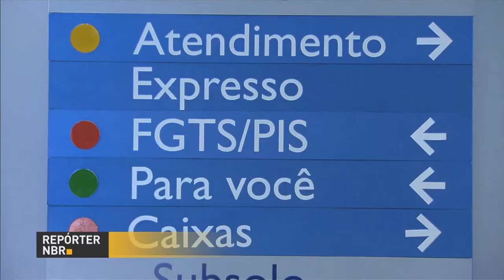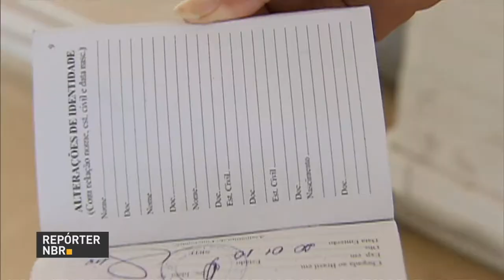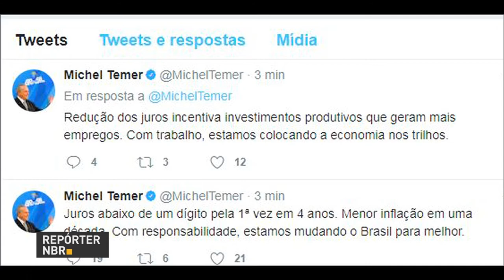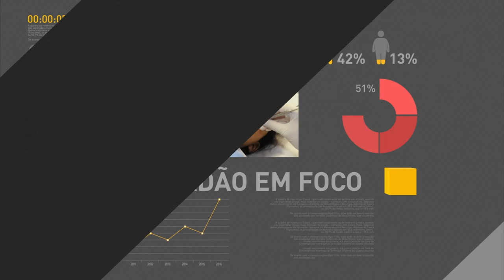Governo prorroga prazo de saque de FGTS inativo para quem comprovar dificuldade em ir às agências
REPÓRTER NBR 10H  - 27.07.17:  Quem comprovar quem não pode ir até uma agência da Caixa Econômica para sacar o FGTS inativo tem até o dia 31 de dezembro de 2018 para sacar o benefício. Comitê de Política Monetária (Copom) fixou a taxa Selic em 9,25% ao ano. E mais: Presidente Temer assina medida provisória que cria Programa de Desligamento Voluntário (PDV).